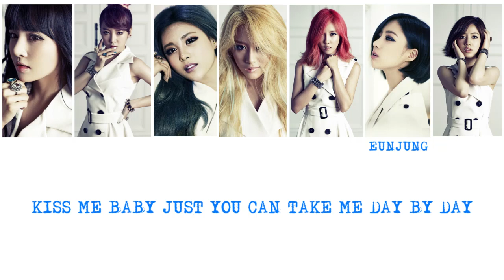T-ARA (티아라) - Day By Day (OT7 Temptastic version)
Someone did the OT7 Areum version, some did the OT6 version as well as OT6 without Soyeon and Hwayoung, because of that, I made the OT7 Temptastic (Hwayoung era) version of this

All Areum's part replaced with the Hyomin and Soyeon from the OT6 version

PS: I made a mistake in 1:17, it supposed to be "Nae nunmuri mareugi jeone" but whatever, enjoy!